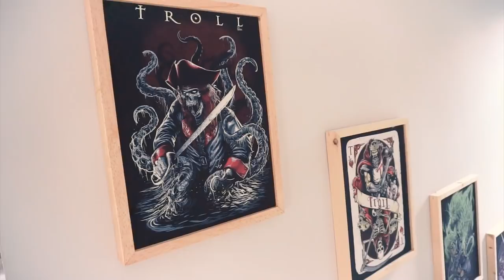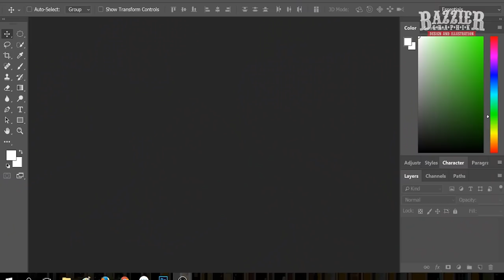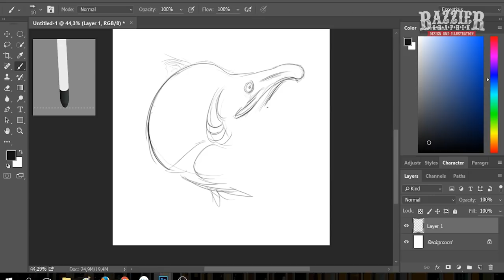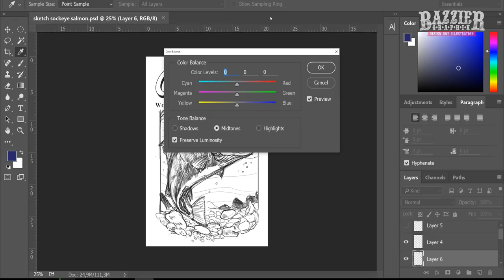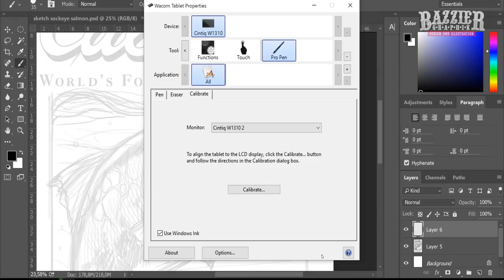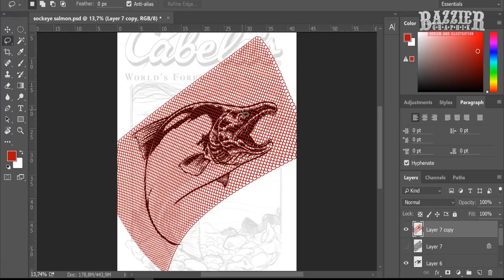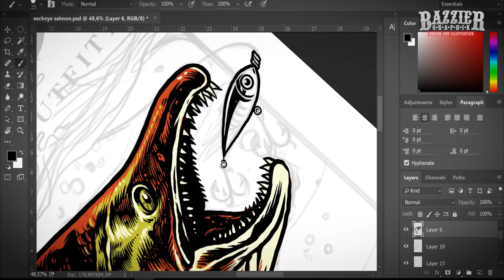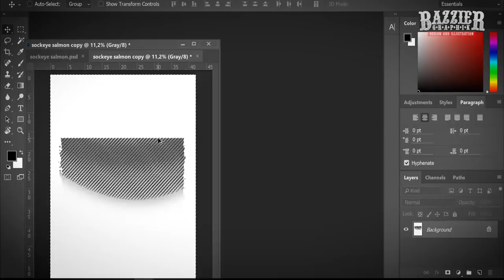The Making of Salmon Fishing T-shirt design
here's the second design i did for Cabela's. Depicted Sockeye Salmon.
Tools : Wacom Cintiq companion 2 with Adobe Photoshop software.
Intro : Line of Fire by Jason Shaw @audionautix
1. Daley's Reel by Nat Keefe with the Bow ties